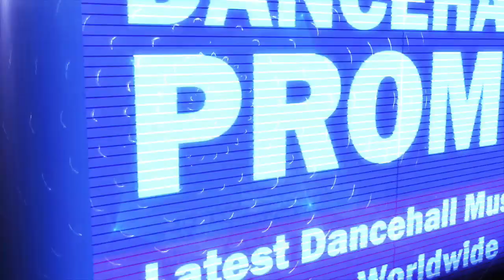Masicka - Young Millionaire [Condolence Riddim] September 2016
✔ Masicka - Young Millionaire [Condolence Riddim] ✔

⭐ Produced By Teshauna Music Production ⭐